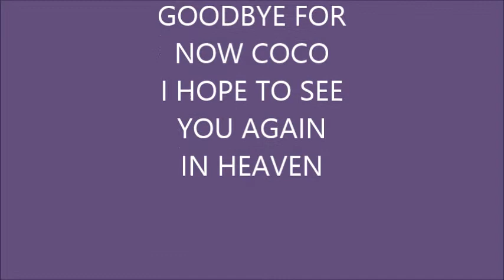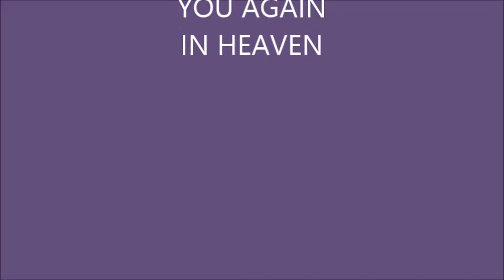mencoco 37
MY BELOVED COCO.. 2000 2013